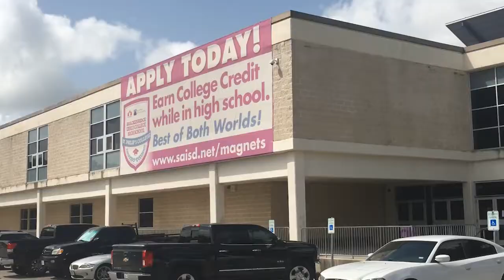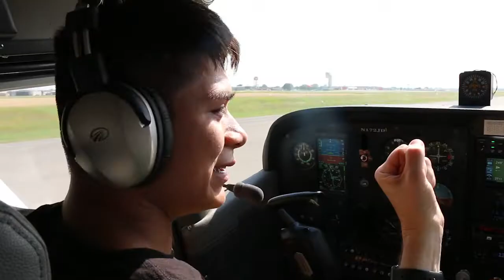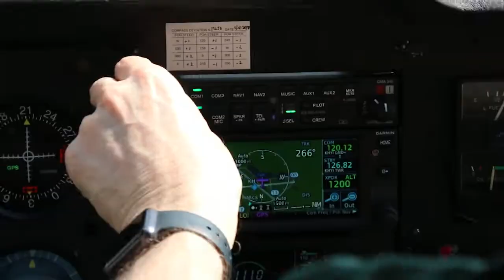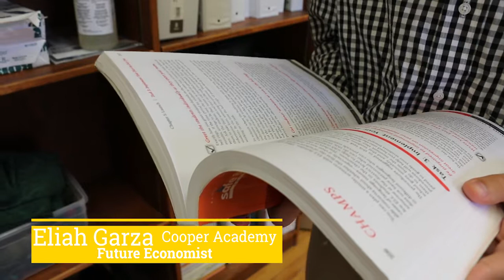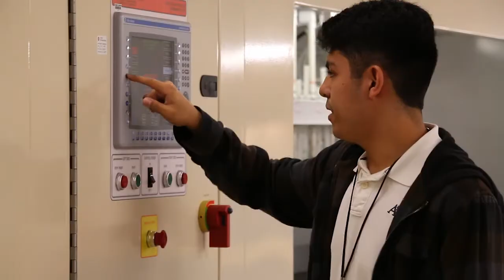Future Ready: It Starts Here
Rising seniors from SAISD explain how they're taking steps toward their career paths while in high school.